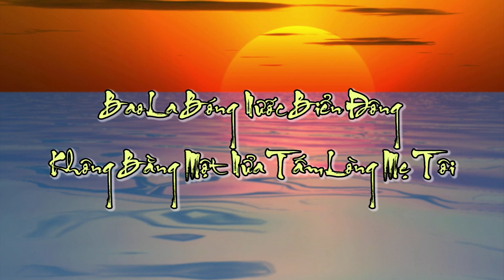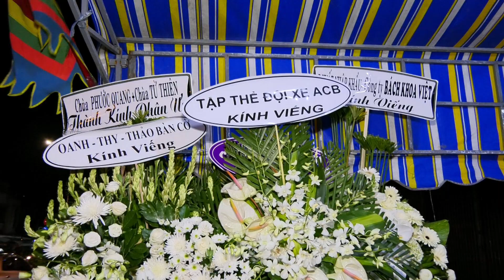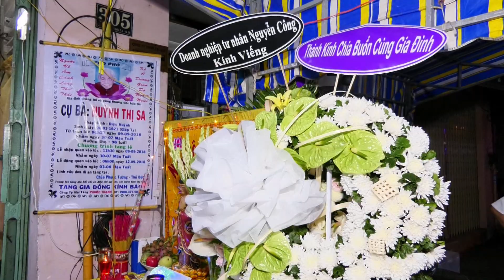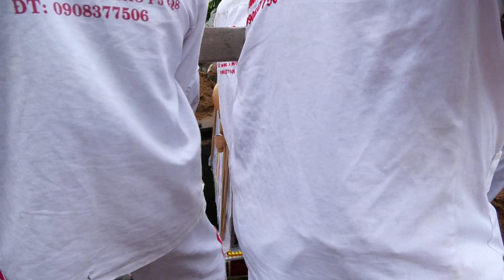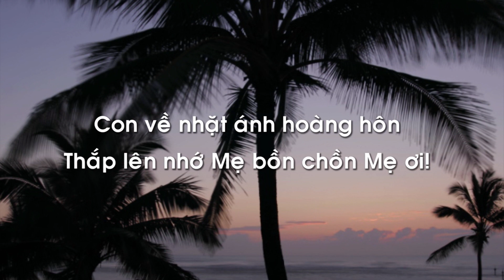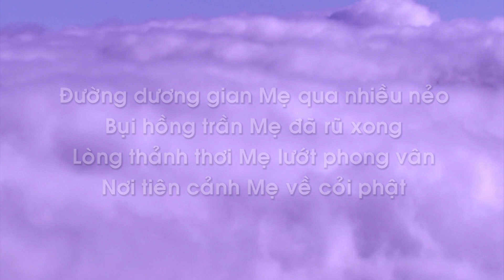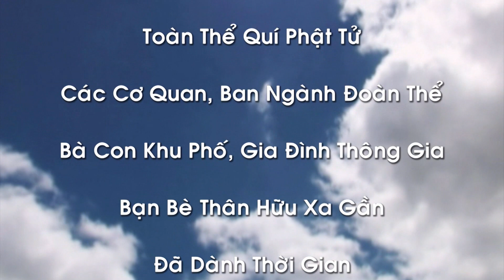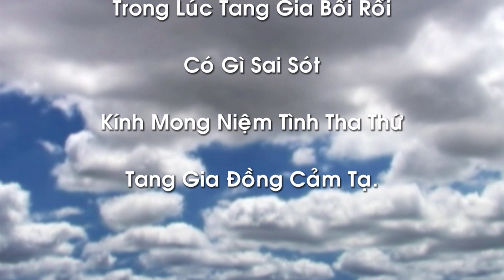Lễ Tang Cụ Bà Huỳnh Thị SA 2 (H.T: 96 Tuổi) 09.09.2018